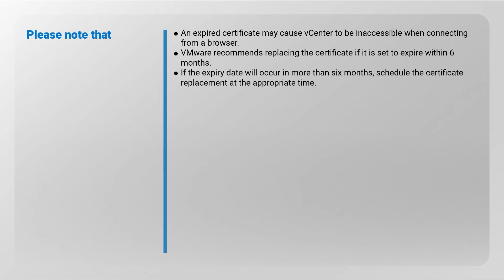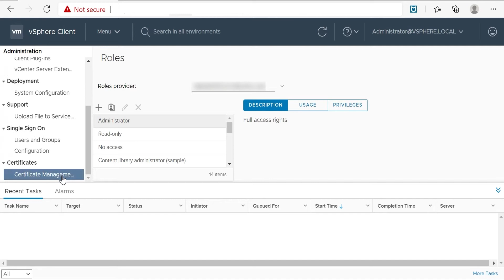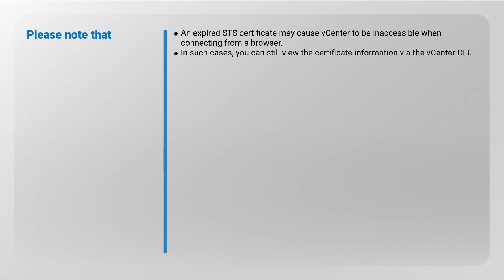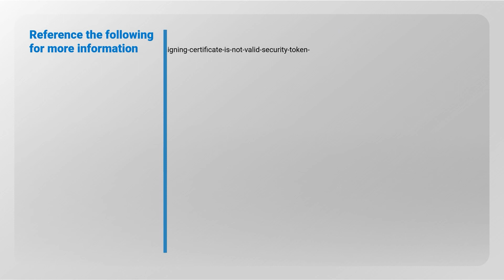How to find out expiration dates of certificates on a VMware vCenter Server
Learn to find certificate expiration dates in IDPA (Integrated Data Protection Appliance) on a VMware vCenter Server.